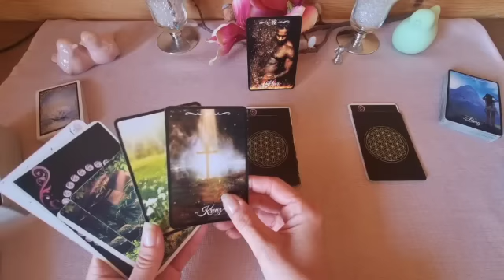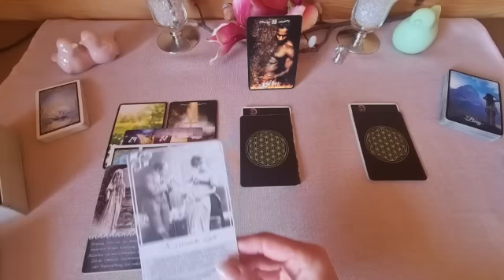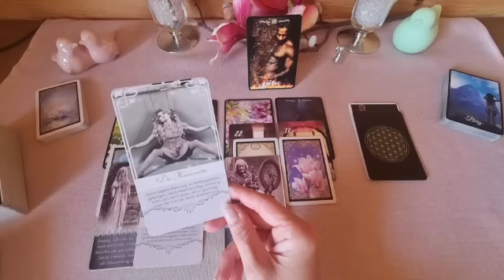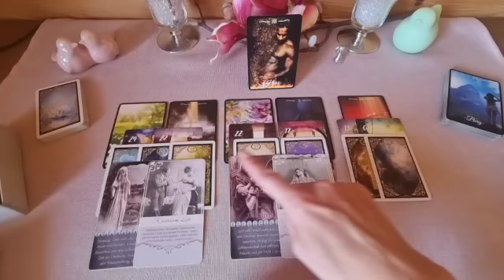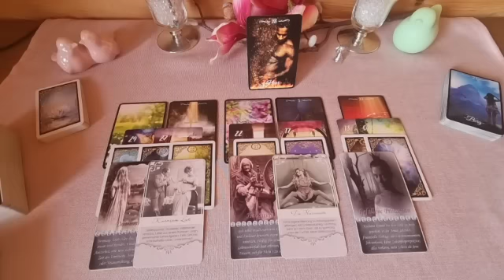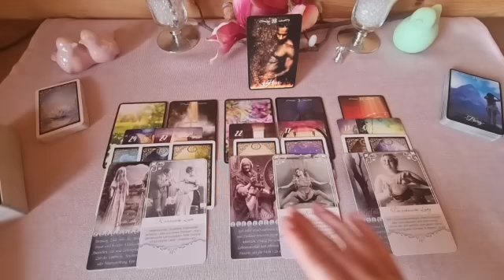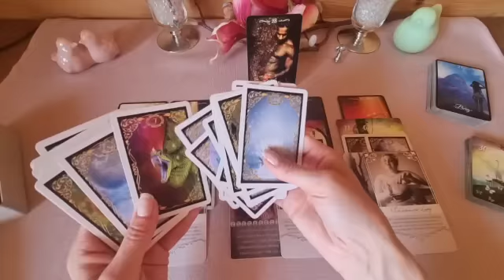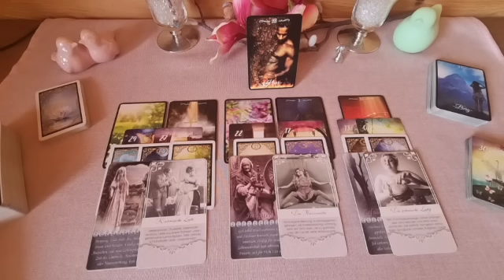📩 Short Message HM 📩 Jemand erträgt nicht, dass ER glücklich mit dir ist oder werden möchte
Surround me with your love...  - Nicki´s Kartenblick

Alle Karten findet ihr bei bei, Nici´s Kartenblick, Medium Mellanie, Licht und Liebe Design, Jennifer Ackermann oder unter dem jeweiligen Verlag.

Titel: Just Breathing

Künstler: Coyote Hearing